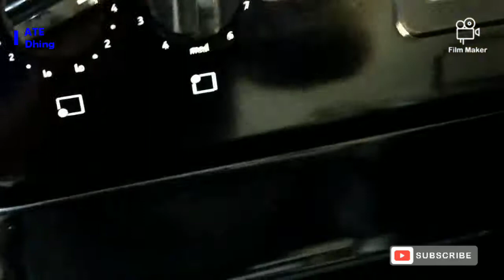Paano magluto ng itlog at Sinangag//pinas food//breakfast//ATE Dhing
Hello to all guys...share ko po sa inyo kung paano ako magluto ng breakfast at pagkasyahin ang isang hotdog. Itlog at sinangag sa breakfast.